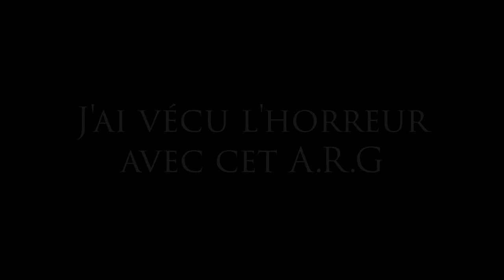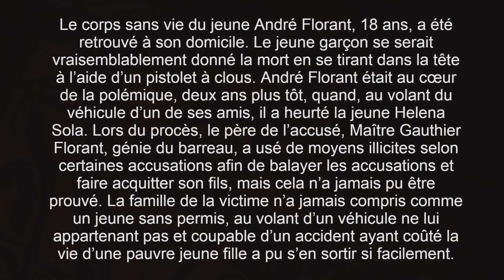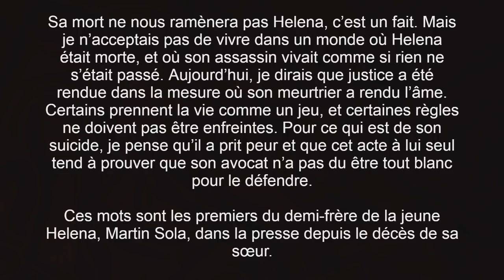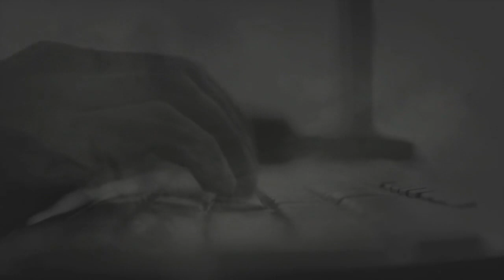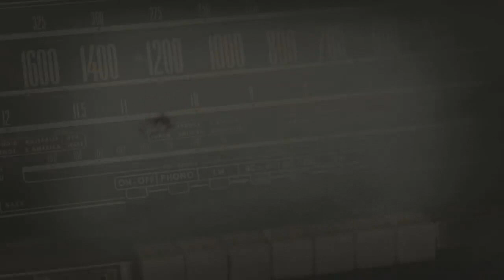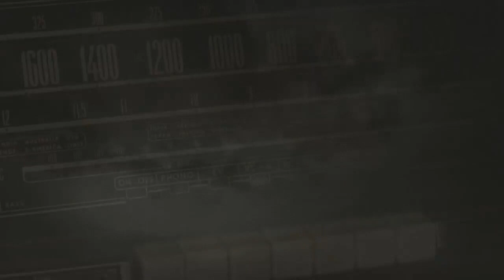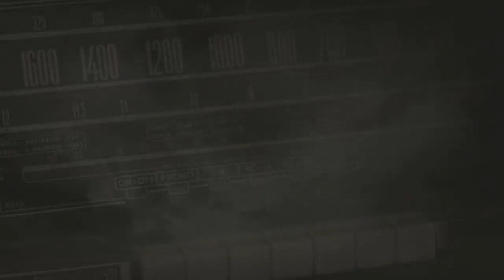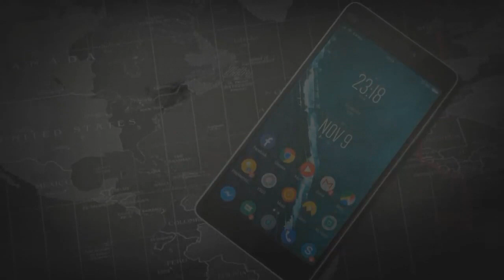(CREEPYPASTA FR) COMPILATION JUIN 2020 (compilation)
Les musiques:
Dramatic Cinematic Ambient by MusicLFiles